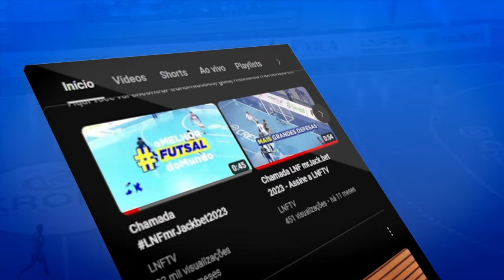CHAMADA 7ª RODADA | LNF 2024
A 7ª rodada começa hoje e vai movimentar o final de semana com vários jogos do melhor futsal do mundo!! 🔥

Não perca a LNF2024 ao vivo, de graça e com imagens na LNFTV.